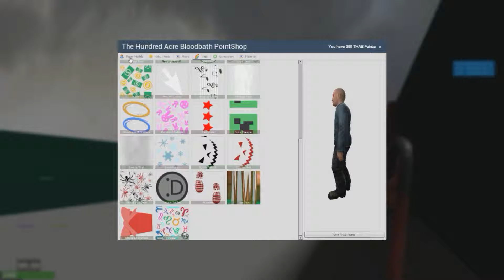Gmod With Andy and Rooster #11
Playing some Gmod with my homies Andy and Rooster.